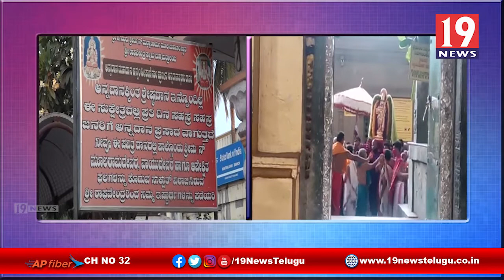శ్రీ గురు రాఘవేంద్ర స్వామి రథోత్సవ కార్యక్రమం - కర్నూలు జిల్లా